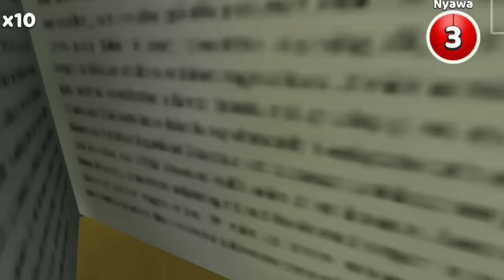Jangan Nonton Video Super Bear Adventure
Halo cuy, kali ini aku mainin game Super Bear Adventure dan game ini menurutku bagus dan seru banget loh..